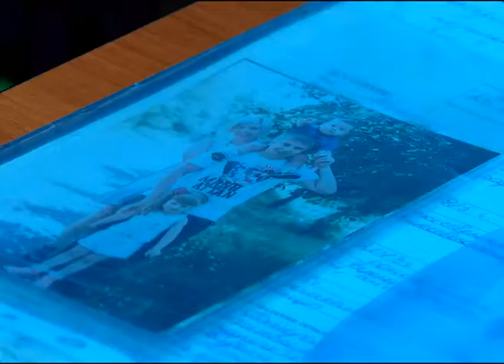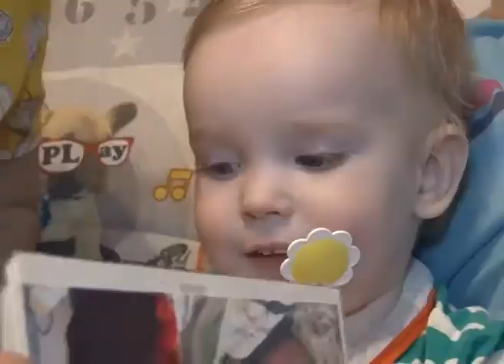Победители городского этапа конкурса "Лучшая семья Архангельской области"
Определены претенденты от Коряжмы на участие в заочном туре регионального конкурса «Лучшая семья Архангельской области». В этом году  честь нашего города будут защищать две супружеские пары.